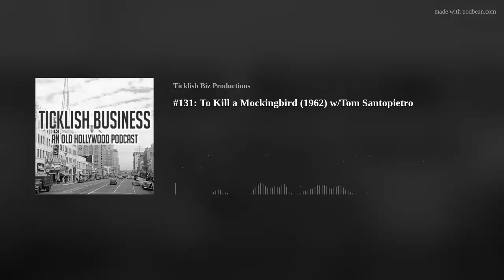#131: To Kill a Mockingbird (1962) w/Tom Santopietro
Author Tom Santopietro, the man behind Why To Kill a Mockingbird Matters, sits down with the Ticklish crew to discuss Robert Mulligan's 1962 adaptation of Harper Lee's classic. The group discusses Gregory Peck's career-defining role as Atticus Finch, the way the movie gives us the children's POV, and why the sequel novel isn't necessarily worth reading.

Also, listen all the way to the end as we're giving a bite-sized sneak peek of our interview with Jean Louise "Scout" Finch herself, actress Mary Badham which you can listen to exclusively on Patreon with a full transcript at TicklishBiz.com.

Reviews matter and you can help us out by giving us 5 stars on Apple Podcasts! We also have a shiny new website you can visit now!

Produced and edited by Kimberly Pierce

This episode created thanks to our Patrons:

Peter Bryant

Jacob Haller

Laura Neill

Christine Mier

David Floyd

Peter Dawson

Jeffrey

Danny

Fuckbois of Literature

Christina Lane

Rosa

McF

Donna Hill

Cat Cooper

Harry Holland

Rachel Kramarchuk

sweetcomrade